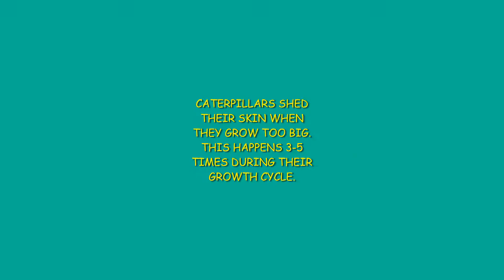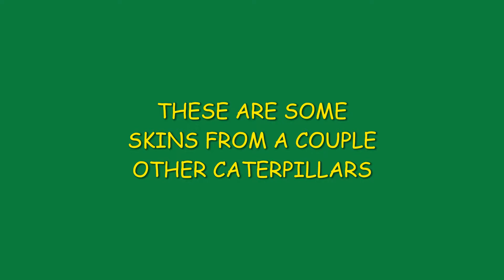A Luna caterpillar shedding it's skin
A video of a Luna caterpillars shedding it's skin in real time. There are a few other Luna caterpillar skins found and shown in the video.